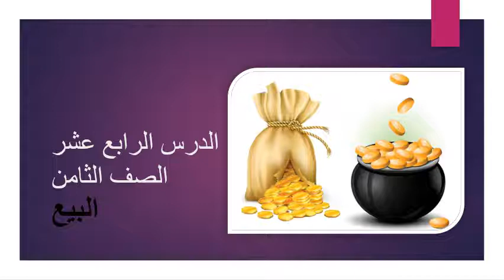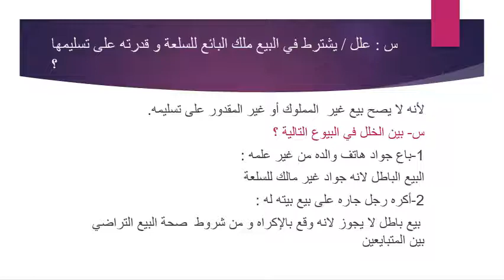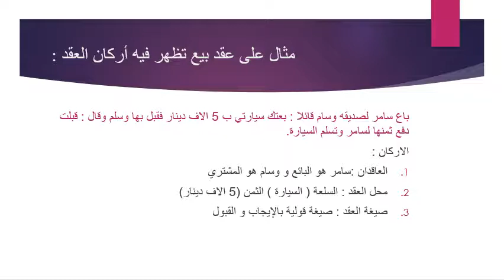الصف الثامن.. دين.. البيع..روضة ومدرسة أكاديمية العزيز النموذجية.